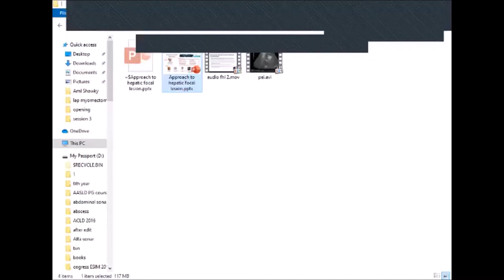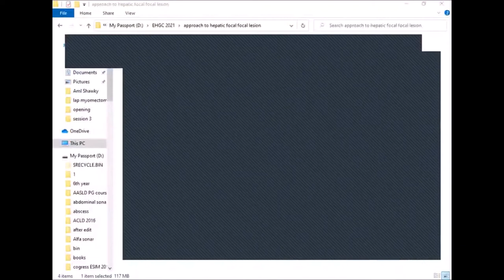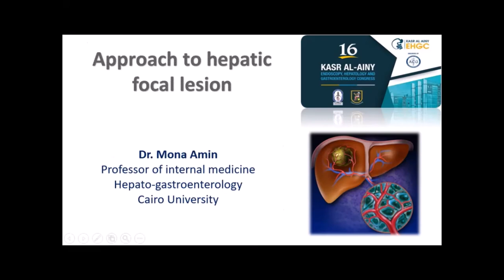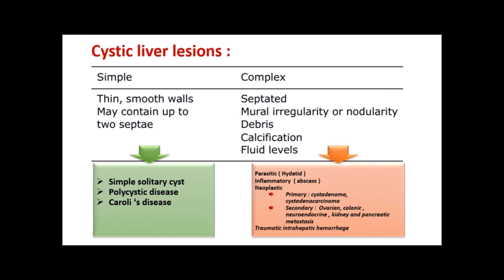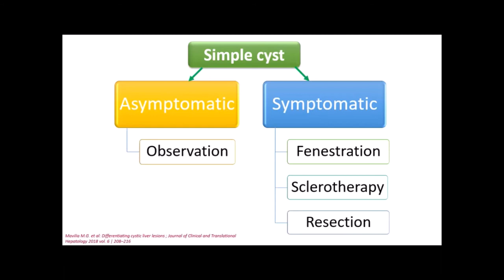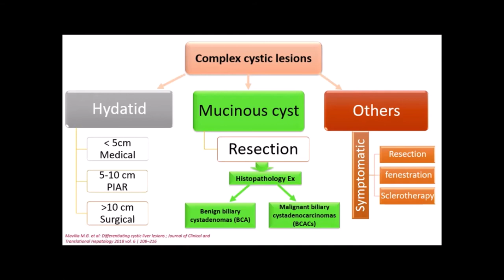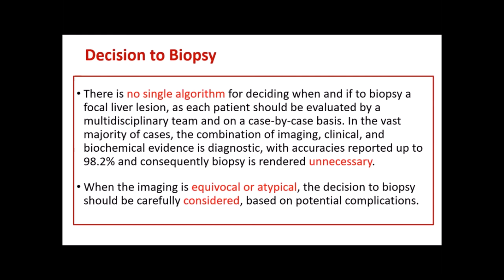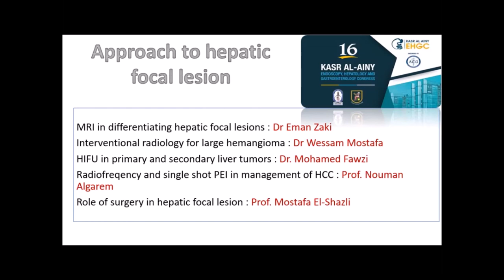Approach To HFL - Introduction - Mona Amin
This lecture is from the monothematic session "Approach To HFL" Moderated By: Prof. Mona Amin